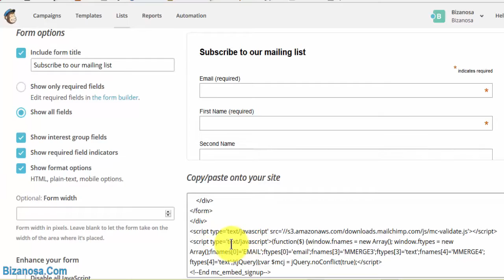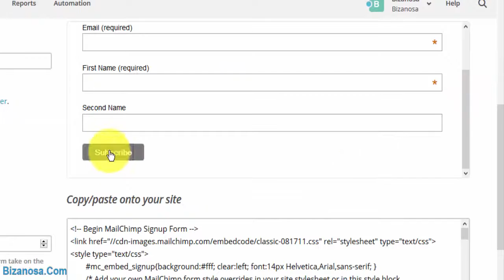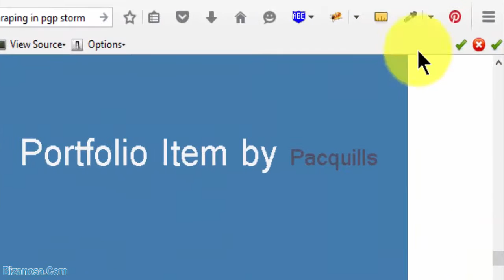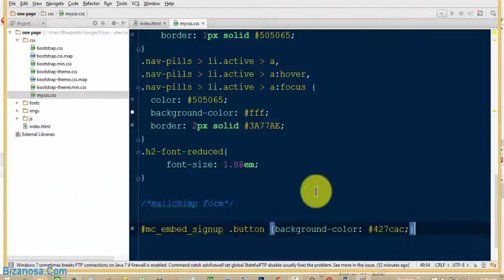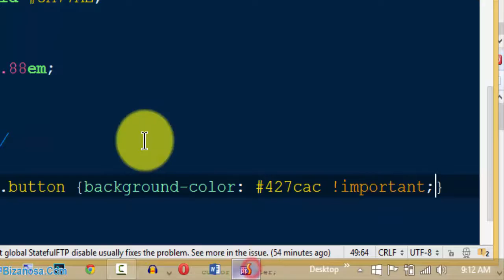16. Edit CSS for embedded MailChimp forms - Bizanosa Mailchimp Course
All Files and Videos. All Videos have subtitles / Captions .

This video is a continuation of the Video on embedding MailChimp forms on HTML Page.  This video will show you how to use custom css and style the MailChimp form.
The link to the other videos in this course are below:

Mailchimp Course Video Links on Youtube

1. MailChimp Introduction Video

2. Registration on MailChimp Part one - Bizanosa